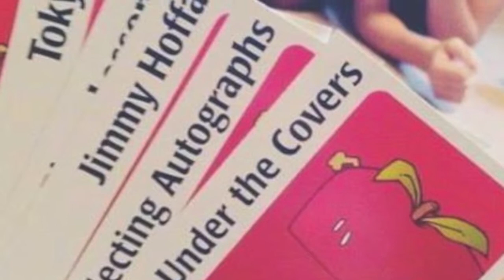hello 2015.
Wow! I cannot believe 2015 is actually here. There was a point in my life where I never thought I would actually make it this far, but thank God I am still here to experience life at its fullest. I plan to make the most of this year, since 2014 was a bit of a drag. You can expect even more videos this year! Keep your eyes open within the next few days!